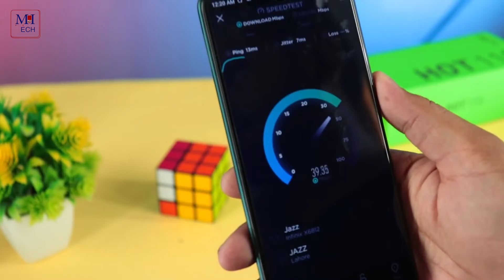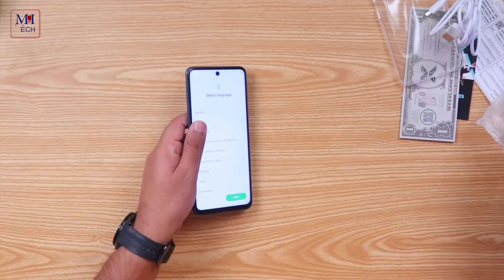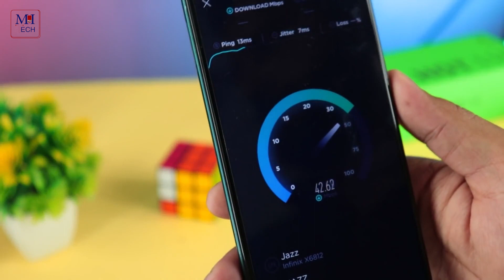رسميا افضل موبايل اقتصادي من انفينكس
مواصفات Infinix Hot 11s ;-
نظام التشغيل: أندرويد 11
الشاشة: 6.78 بوصة - IPS LCD
المعالج: MediaTek G88
الذاكرة العشوائية: 4 جيجابايت
البطارية: 5000 مللي امبير
سعر Infinix Hot 11s :-
163$ دولار امريكي او 2560 جنيه مصري او 610 ريال سعودي او 1,474 درهم مغربي او 116 دينار أردني او 459 دينار تونسي او 22,359 دينار جزائري او 237,980 دينار عراقي